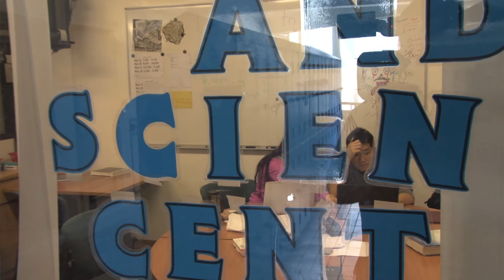HKIS High School Math Department